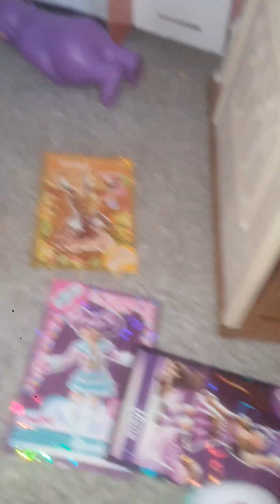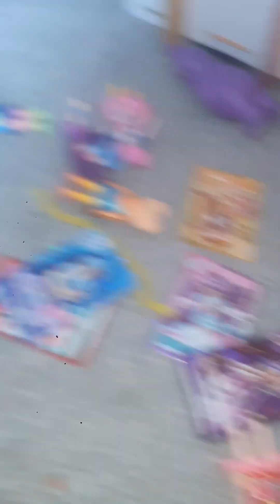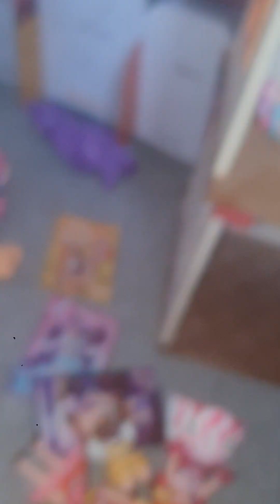witch everdreamer will it be s3 ep1 starleen